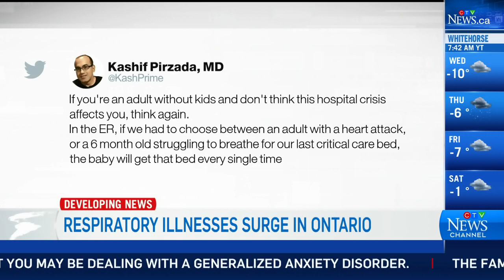Health-care crisis: RSV cases among children could force swamped hospitals to triage care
An emergency room physician warning that the situation in Ontario's health-care system is spiraling out of control and urging elected leaders to consider reintroducing mask mandates.